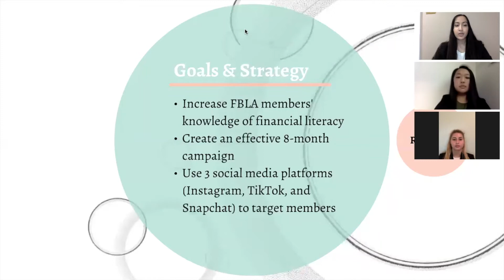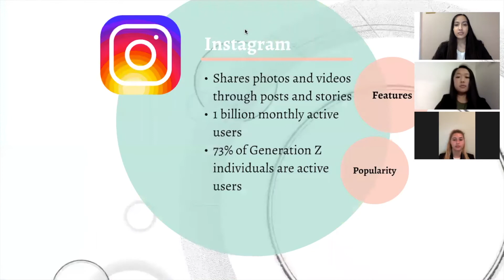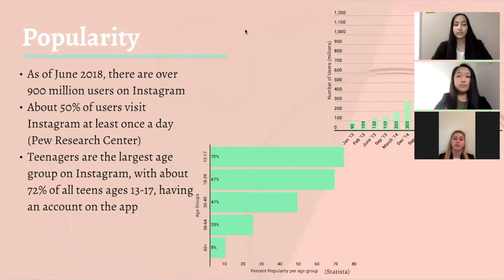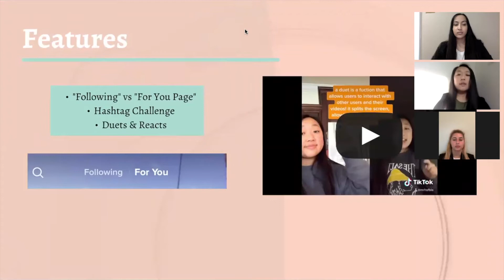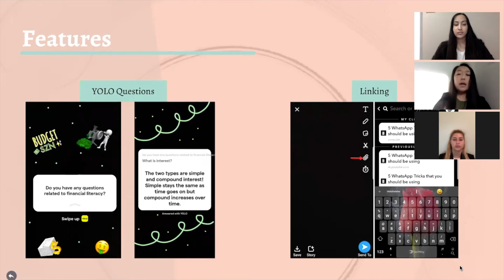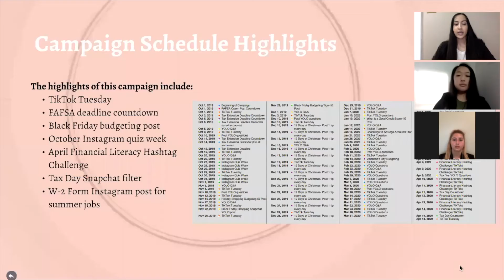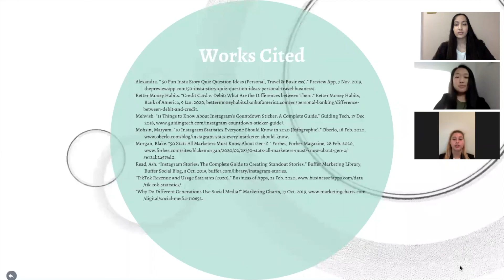FBLA Social Media Campaign Video Simran, Leah, and Zoe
Marvin Ridge High School
Social Media Campaign
Simran Bhargava, Leah Wang, Zoe Renner